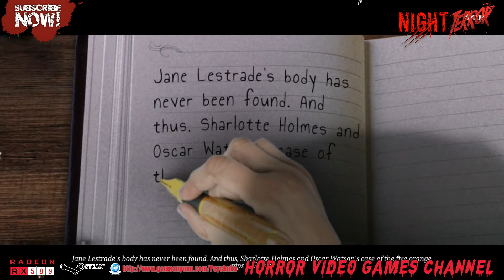[HOGBOT]Ms Holmes 2 - Five Orange Pips Walkthrough - PART 3 END[ALL PUZZLE SOLVED]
Elephant Games presents Ms. Holmes: Five Orange Pips, the second mystery in the exciting detective series!

An intruder trashes Ms. Holmes’s house, leaving behind a notebook, a threat, and a cryptic calling card – five orange pips. What do the pips mean, and how is this case connected to her famous predecessor? Someone is out to get her, and when more pips turn up at the home of a young man named Oscar Watson, it becomes clear that she isn’t the only target! Can you help Sharlotte Holmes and her new friend solve the mystery of the orange pips and track down the culprit before their time runs out? Find out in this brain-teasing Hidden-Object Puzzle Adventure!

When the happiest day of someone's life turns into their worst nightmare, you are called upon to solve a perplexing mystery in the bonus game!
Earn a variety of unique achievements!
Tons of collectible figurines, puzzle pieces, and morphing objects to find!
Enjoy replayable mini-games, exclusive wallpapers, soundtrack, concept art, and more!